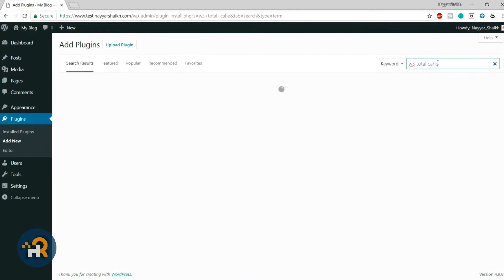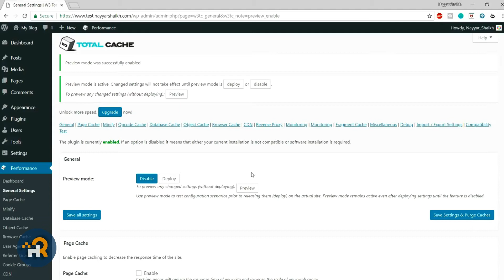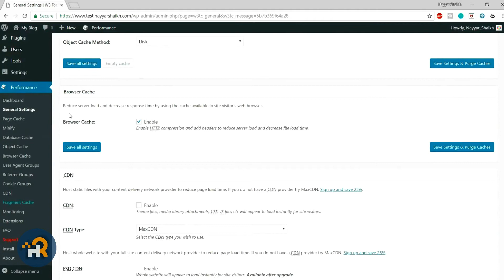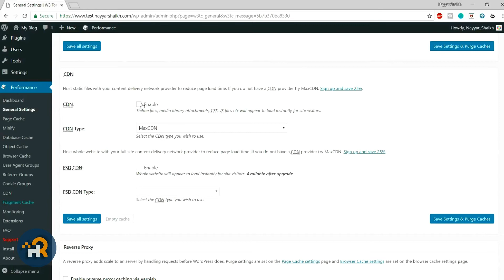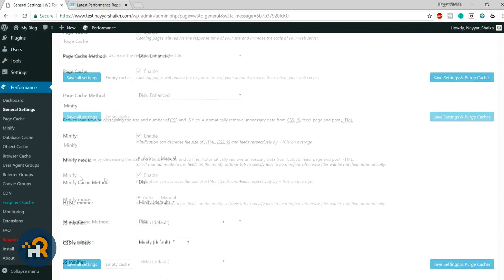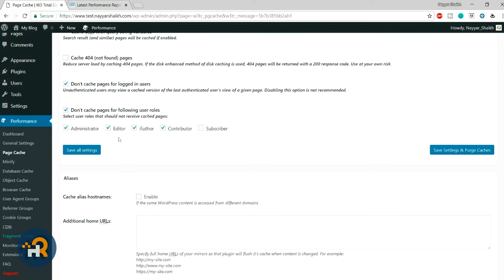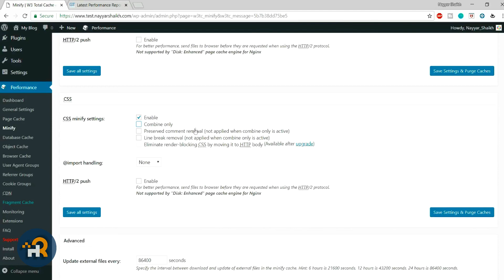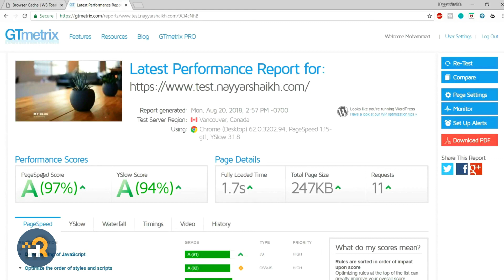How to increase you website speed on wordpress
Hi Guys! Today i will tell you how to increase your website speed.
with little plugin ans setting it to your website. will helps you to increase the loading speed and get more traffic.